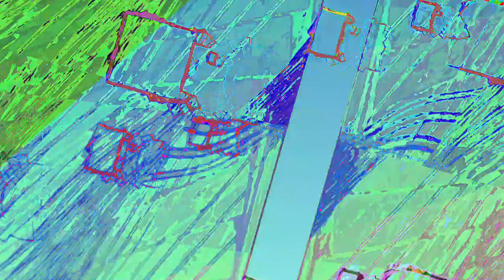[EPILEPSY WARNING] Movie 23 06 15 01h23m35s